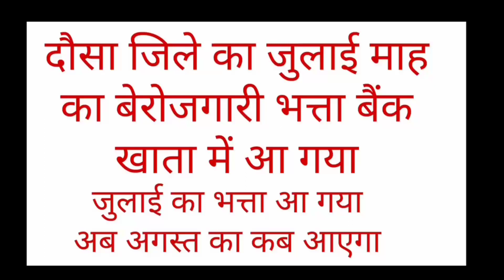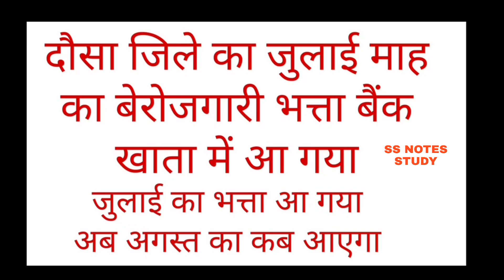BEROJGARI BHATTA 2020|DAUSA DISTRICT KA JULY MAHA KA BHATTA BANK ACCOUNT ME AAGAYA|SS NOTES STUDY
Hello dosto aaj ki video me aapko bataenge ki July Maha ka berojgari bhatta dausa district ka bhatta bank account me aagaya or ab dausa district ka August maha ka berojgari bhatta kab aayega iski aap ko puri details ke sath jankari batanuga to dosto video ko like or channel par naye ho to subscribe jarur karna thank you.